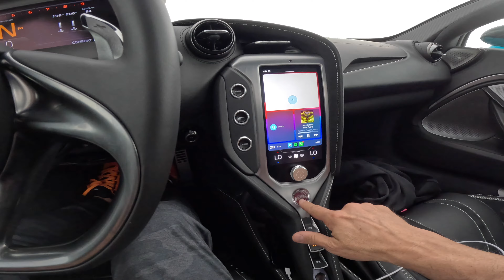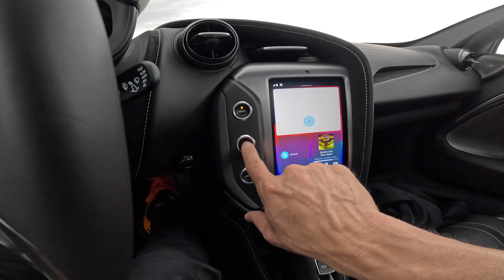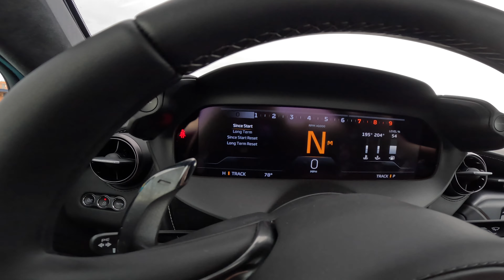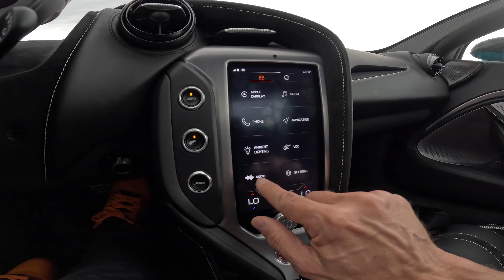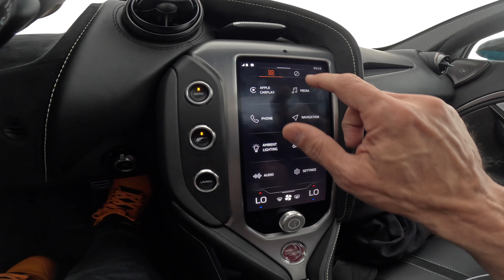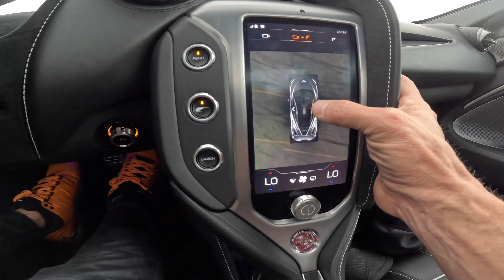How to drive the McLaren 750s Spider * Full Review with 0-60 MPH & 1/4 Mile Testing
I take the new McLaren 750s for a drive, do full review and compare it against my hard core 765LT Spider.

The McLaren 750S emerges as a pinnacle of supercar evolution, a successor to the venerable 720S, and a testament to McLaren’s relentless pursuit of performance excellence. This vehicle is not just a step forward but a leap into the future of high-performance sports cars, combining raw power with refined engineering and cutting-edge technology.

At the core of the McLaren 750S lies a twin-turbocharged 4.0-liter V-8 engine, producing an awe-inspiring 749 horsepower, allowing it to achieve lightning-fast acceleration from 0 to 60 mph in just 2.7 seconds, with a top speed exceeding 200 mph​​. McLaren has gone beyond merely boosting power; they’ve refined the vehicle’s performance to offer a more engaging driving experience. The powertrain benefits from a new calibration and additional hardware upgrades, such as a second fuel pump and a shortened final-drive ratio, enhancing the car’s acceleration and responsiveness​​. This results in a vehicle that not only performs impressively on paper but feels alive and responsive to the driver’s inputs, creating an intimate connection between man and machine.

The McLaren 750S’s prowess is not limited to straight-line speed. Its handling and dynamics are engineered to match its ferocious power output. The vehicle boasts a sophisticated suspension system, incorporating adaptive dampers and active aerodynamics to deliver unmatched agility and stability. This system allows the car to maintain optimal control and precision, ensuring a confident driving experience through every corner​​. Further refinements to the chassis, including a re-tuned Proactive Chassis Control system and adjustments to the spring rates, make the 750S exceptionally “tossable” around turns, offering a balance that is both exhilarating and reassuring​​.

The McLaren 750S also distinguishes itself with its design and technological innovations. While it retains a visual connection to its predecessor, significant aerodynamic enhancements and a meticulous approach to weight reduction have been implemented. The vehicle features a larger rear wing and a more aggressive front splitter, contributing to improved high-speed stability and downforce. The interior showcases McLaren’s commitment to luxury and functionality, with a minimalist yet high-quality cockpit designed to enhance the driving experience​​.

Despite its race-bred capabilities, the McLaren 750S does not compromise on comfort or practicality. It is equipped with a variable crosslinked suspension system that can be adjusted to offer a ride quality ranging from track-focused firmness to a more compliant setting suitable for daily driving. This adaptability, combined with thoughtful features like a front-end lift system, ensures the 750S is as at home on the city streets as it is on the racetrack​​.

Priced at $331,470 for the Coupe and $352,740 for the Spider variant, the McLaren 750S is positioned at the pinnacle of the supercar market​​. It represents a blend of extreme performance, advanced technology, and luxurious comfort, catering to a discerning clientele that demands the best of all worlds.